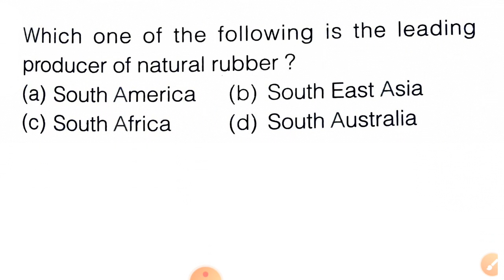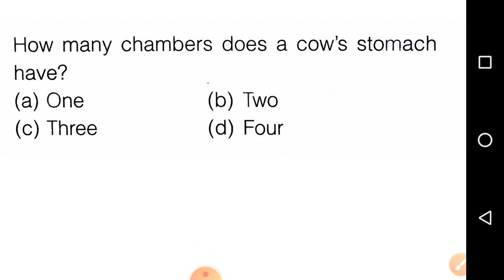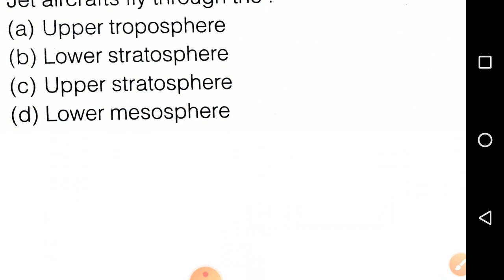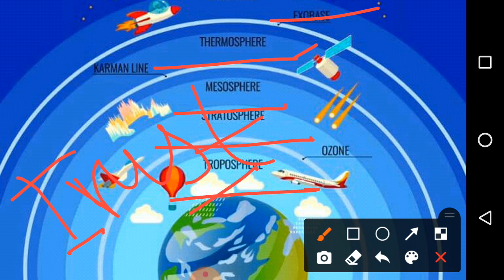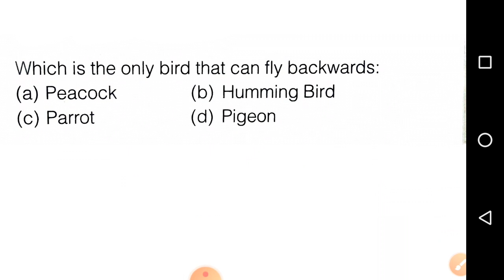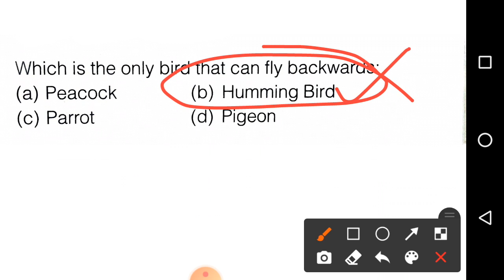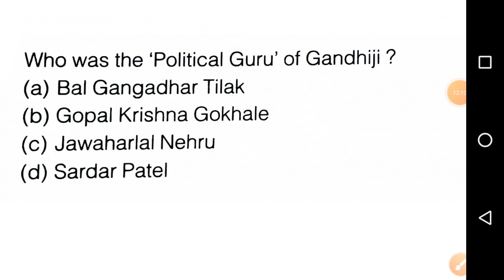SSC JE | IMPORTANT GK QUESTIONS | General Awareness | Class 5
SSC JE | IMPORTANT GK QUESTIONS | General Awareness
Hello everyone ,
Welcome to Aim Railway. In today's class we are solving the most expected questions asked in SSC JE exams from 2007 to 2019 for General Awareness.

Best Book For SSC JE Exam 2020.

SSC GI, Reasoning & GA Objective Solved Papers

Non Tech Preparation:
1. Math:
R S Agarwal Hindi
R S Agarwal English

3. General Knowledge:
Lucent English
Lucent Hindi
Speedy Hindi
Arihant English
Arihant Hindi

4. English:
R S Agarwal

Engineering Objective Books:
1. Mechanical:
R S Khurmi
R K Jain
Made Easy

2. Electrical:
J B Gupta
R K Rajput
Made Easy

3. Civil:
R S Khurmi
SS Gupta
Made Easy

My Setup :
Mic: JBL 100SI Earphones

ssc je previous year question paper for mechanical book pdf,
ssc je mechanical previous year question paper in english,
ssc je non tech preparation,
ssc je non tech preparation books,
ssc je non tech preparation in english,
ssc je non tech preparation 2020,
ssc je non tech preparation 2019,
ssc je non tech syllabus,
ssc je non tech lectures,
ssc je non tech classes,
ssc je non technical book,
ssc je non tech technical book review,
R K Jain book review,
ssc je general awareness,
ssc je general awareness classes,
ssc je general awareness classes aim railway,
ssc je previous year polity questions,
ssc je exam date 2020 postponed,
ssc je exam date 2020,
ssc je gk gs,